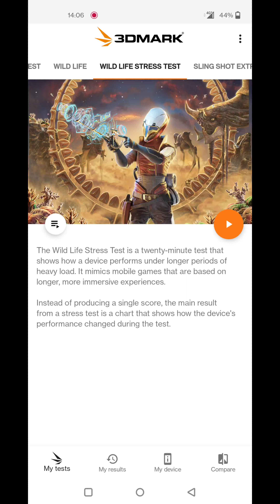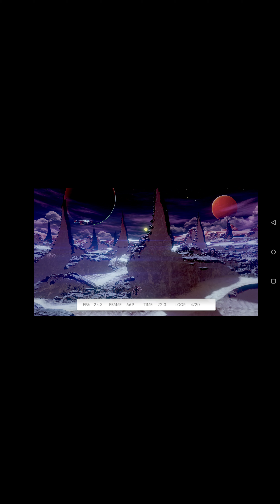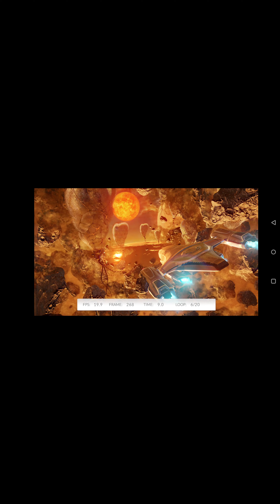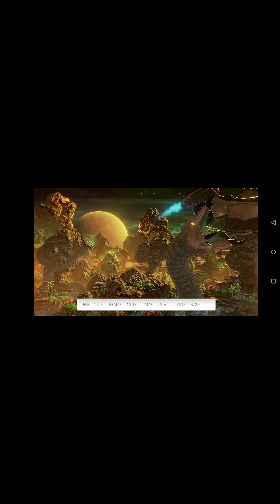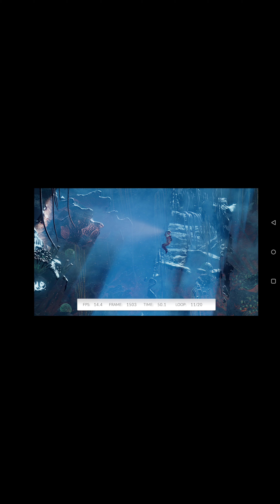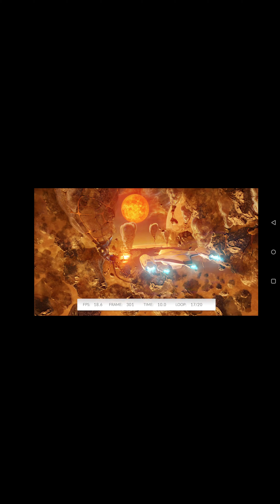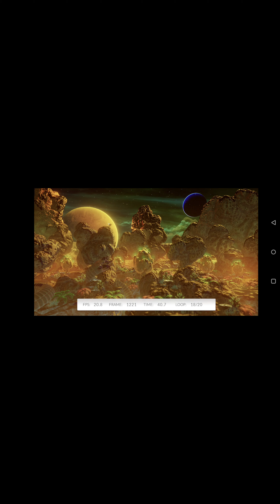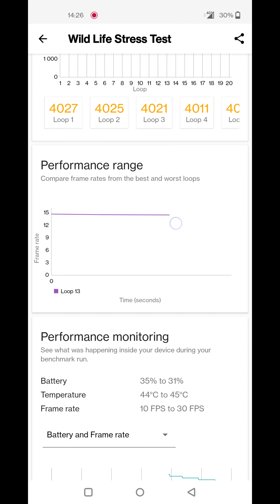OnePlus Nord 2 5G 3D Mark - 3D Mark - Wild Life Stress Test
One Plus Nord 2 5G 12GB RAM + 256GB ROM
Android11
3D Mark - Wild Life Stress Test